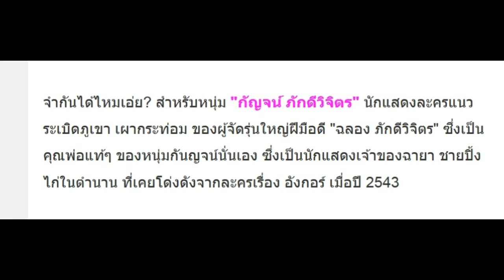ส่องพัฒนาการความหล่อ “กัญจน์ ภักดีวิจิตร” เจ้าของฉายา “ชายปิ้งไก่ในตำนาน” ในอังกอร์เวอร์ชั่นแรก